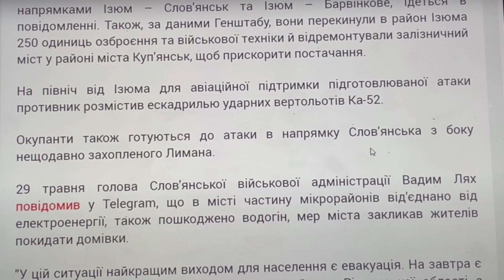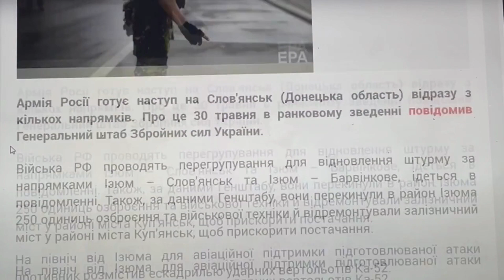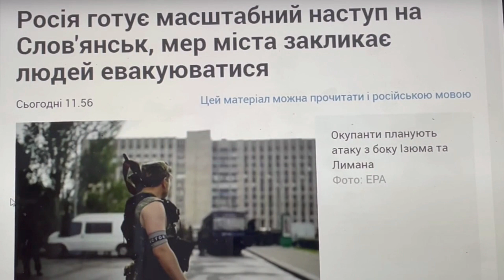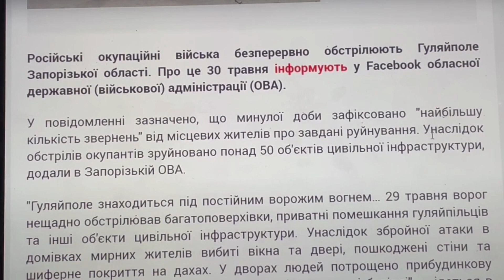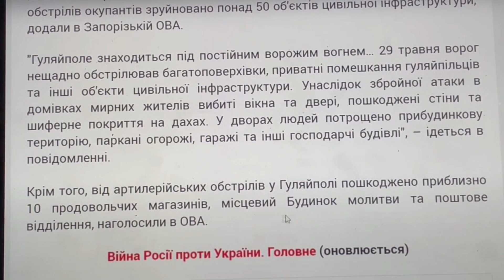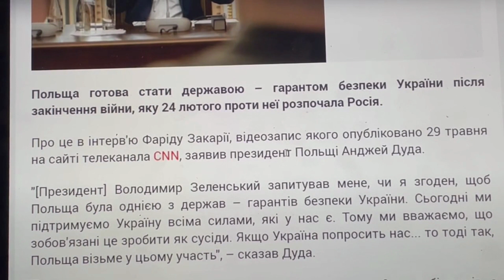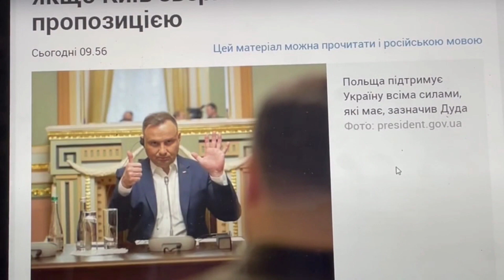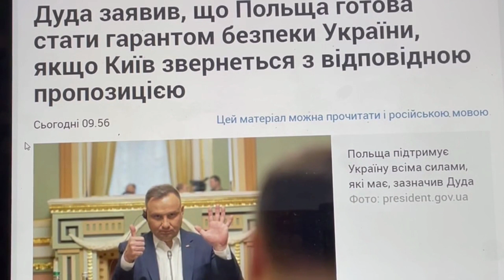Сводки с фронтов / ПОЛЬША БРИТАНИЯ УКРАИНА /ПЫЛАЮЩИЙ МЕЧ